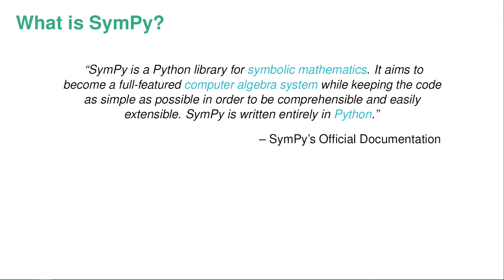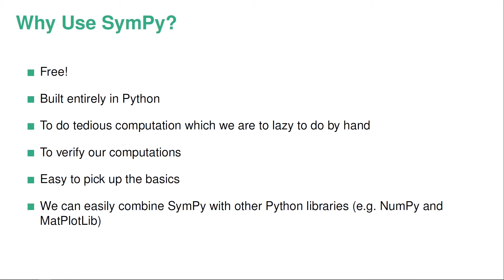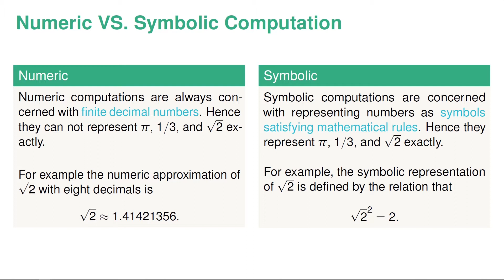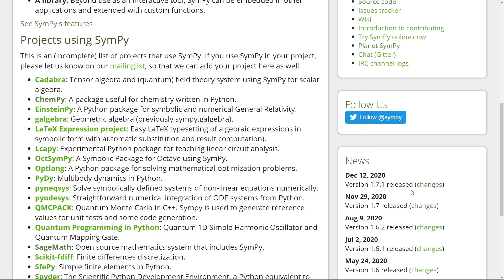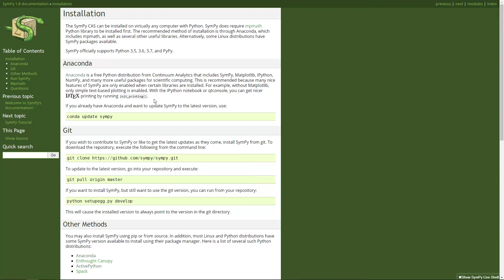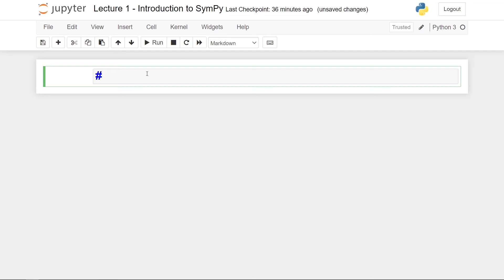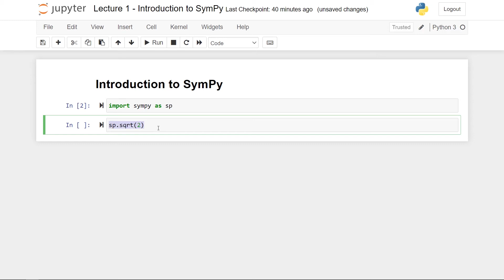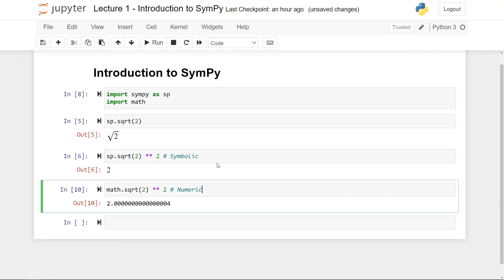Introduction to SymPy - SymPy Tutorial 01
In this series, we will show you the basics of SymPy for symbolic calculations.

▬▬▬▬▬▬ 📙 Resources About SymPy 📙 ▬▬▬▬▬▬
► The Full Documentation for SymPy:

► Symbolic vs. Numeric Computation

▬▬▬▬▬▬ ⏰ Timestamps ⏰ ▬▬▬▬▬▬
00:00 - Introduction to SymPy
03:32 - What we will cover
04:18 - SymPy's Documentation
05:01 - Installation
05:50 - Explaining Jupyter Notebooks
06:55 - Starting with SymPy